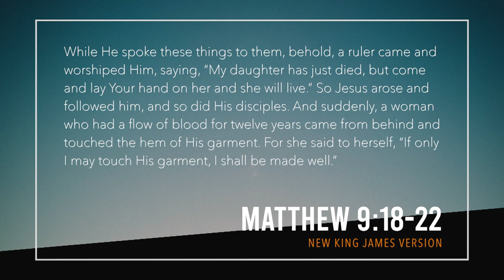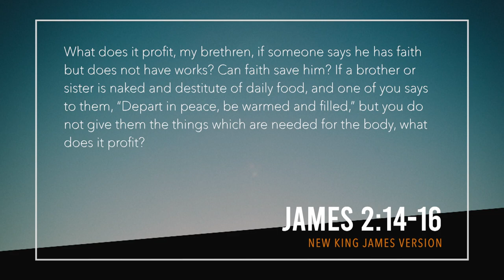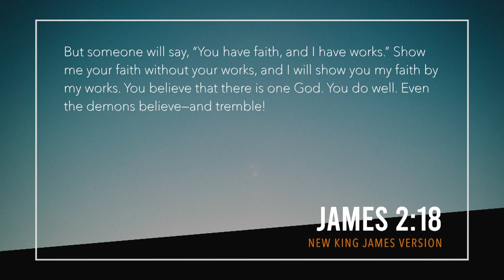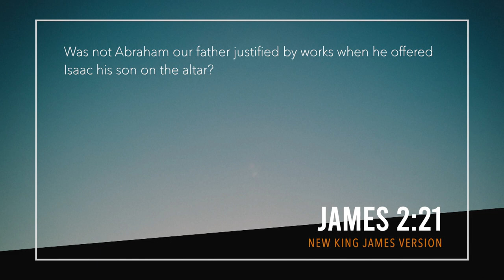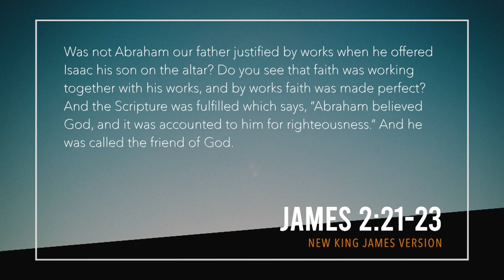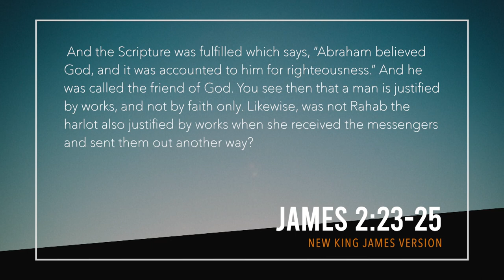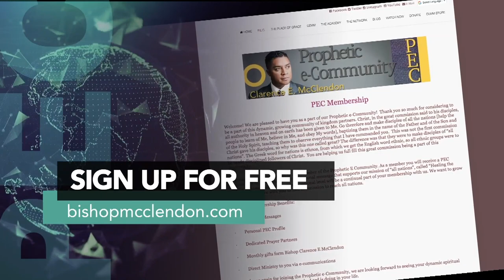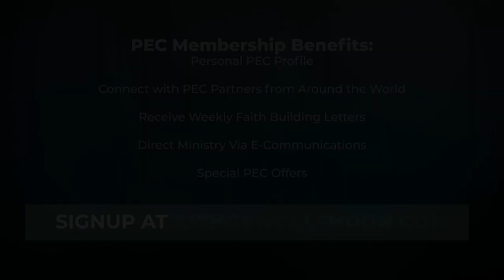Your Faith Can Make You Well (Part 3)